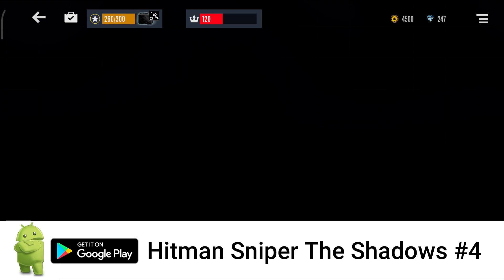Hitman Sniper The Shadows 4.rész Android | Mobilos | Játékok | Telefonra | Ingyenes Játékok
👩🏻‍🦲Hitman Sniper The Shadows #4 [GamePlay/Android/ HD] - No Commentary
Letöltés/Download on Google Play►

Lépj be a merényletek rejtett világába, és legyél a The Shadows, egy magasan képzett mesterlövészek csapata. Vágjon bele világjáró feladatokba, távolítsa el a célpontokat lopakodva és kreativitással, vegyen részt kiélezett versenyben, és építse hírnevét a Nemzetközi Szerződéses Ügynökség (ICA) elit ügynökeiként!

ÉPÍTSD MEG A SNIPER HÍVÉT
Használj ügyességet és stratégiát, hogy versenyezzen más játékosokkal.

GLOBETROTTING ÉS ÚJRAJÁTSZHATÓSÁG
Végezzen feladatokat szerte a világon.
Új térképek. Több nézőpont. A nap különböző szakaszaiban.

VÁLASSZA MEG A MUNKÁHOZ A MEGFELELŐ ÜGYNÖKET
Építsd fel a bérgyilkosok csapatát. Minden ügynöknek megvan a saját háttértörténete, puskája és képességei – nagyobb szabadságot és rugalmasságot biztosítva az egyes szerződésekhez való hozzáállásban.
A TE ÖLÉSED. A TE UTAD.
Minden rajtad múlik! Hozza meg a teljesítményét befolyásoló kritikus döntéseket. Manipuláld az ellenségeidet, és használd ki a körülötted lévő környezetet a tökéletes lövés érdekében. Jutalmat kaphat kreatív gyilkosságaiért, és növelheti hírnevét.